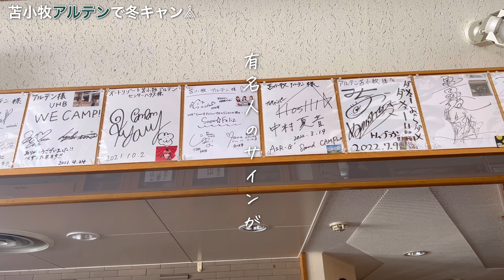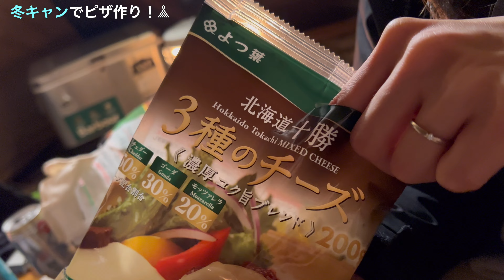【ご報告】○○のアンバサダーに就任しました〜オートリゾート苫小牧アルテンで冬キャンプ〜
どうも〜フサフーフです👫

少しずつ北海道も暖かくなってきたので、
3月も冬キャンに行ってきました🏕

北海道で1番大きいキャンプ場と言われている「苫小牧アルテン」！

サキは幼き頃よく家族と何度も行ったことがあります☺️
そしてフミと付き合っている時にも
私の家族と一緒にキャンプをしたところでもあります❤︎
思い出がいっぱいの苫小牧アルテン！

今回は３回目の登場であるおけんとおまゆとグルキャンです🍳
この２人と一緒にキャンプをするといつも食べたことのない
キャンプ料理が出てくるから楽しみなんだよなぁ・・・🤍

そしてタイトルにもありますが、
今回「よつ葉乳業」さんのアンバサダーに選ばれ、
大好きな地元、北海道の美味しいチーズをご紹介しています🧀

北海道に住んでいる方は知っていると思いますが、
札幌駅の中にもよつばカフェがあり、
私は本当によつ葉が大好きなんですよ〜🥛🤍

と話は逸れてしまいましたが😂
おまゆのリクエストでチーズをたっぷり使ったピザを
今回は作りました〜🍕

時間がない時はピザ生地を買えば簡単にできちゃいます！

他にもいろんな美味しい料理を食べたので、
それはまた次週お届けしますね🤗

𖣰 フサフーフの愛用品

☑︎ snow peak テントエントリー２ルームエルフィールド
☑︎ snow peak エルフィールドマットシートセット
☑︎ snow peak アウトドアローチェア３０カーキ

☑︎ WAQ アウトドアワゴン106L  カラー：tan
☑︎ WAQ ２WAYフォールディングコット　カラー：tan

☑︎ Jackery ボータブル電源400＋ソーラーパネルセット
☑︎ Hilander ウッド３段ラック460専用ケース付き